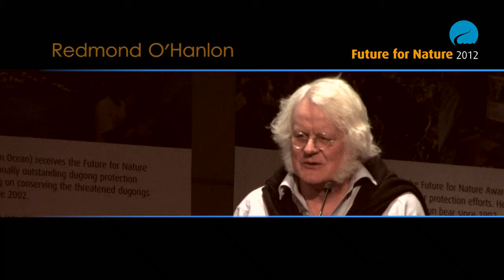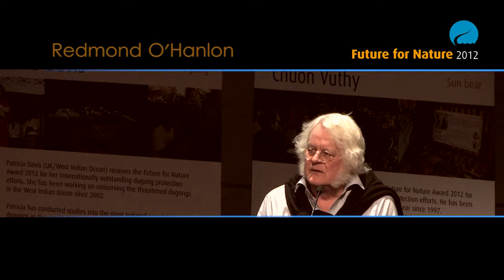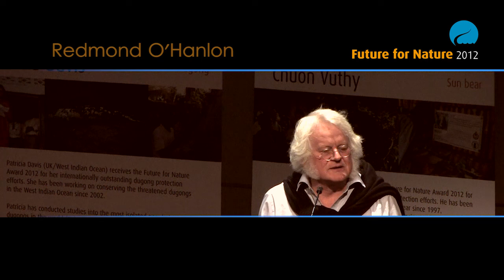Keynote Redmond O'Hanlon, Future For Nature's Guest of Honour in 2012